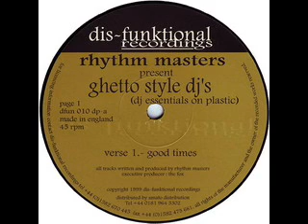Rhythm Masters - Good Times (Dis-Funktionnal)